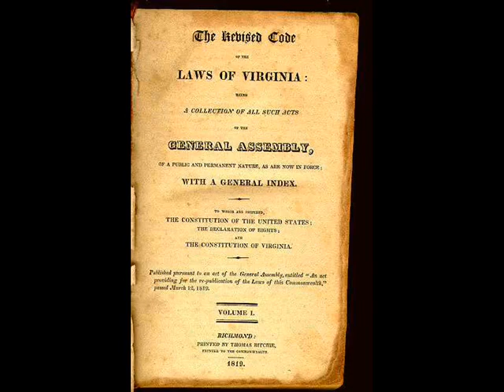Virginia Preamble Video